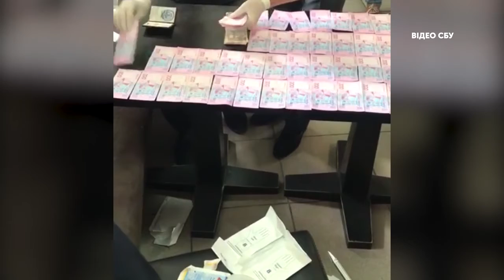У Рівному СБУ викрила державних реєстраторів на сприянні рейдерству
У Рівному співробітники Служби безпеки України викрили приватного виконавця та двох державних реєстраторів на незаконній зміні майнових прав в електронних базах Мінюсту, внаслідок чого реальним власникам завдано збитки на більше ніж 20 мільйонів гривень.